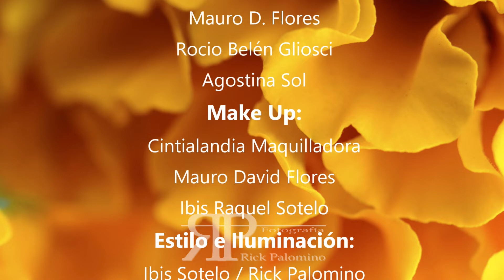Mis Catrinas 2018 - Rick Palomino - Rosario-Arg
Con motivo de la conmemoración del Día de Muertos del 2018, me di a la tarea de hacer este vídeo, que le llame: Mis Catrinas, por la razón que en ellas estás mis amigas (os) y compañeras (os) de fotografía, de risas y mucha buena onda.
Mis agradecimientos a quienes se han prestado para la realización de mis locuras.

Agradecimientos
Modelos:
*Luzka Bolaños
*Ibis R. Sotelo
*Mauro D. Flores
*Rocio Belén Gliosci
*Agostina Sol
Make Up:
*Cintialandia Maquilladora
*Mauro David Flores
*Ibis Raquel Sotelo
Estilo e Iluminación:
*Ibis Sotelo / Rick Palomino
Idea y Fotografía:
*Rick Palomino Fotografía

Letra y Tituto:
Tempus Quartet
Xochipitzahua (Flor Menudita) Nahuatl

Xihualacan huan poyohuan
ti paxalo ce María
timiyehualotzan ipan tonantzin
Santa María Guadalupe
Xihualacan compañeros
timiyehualotzan ipan tonantzin
Santa María Guadalupe
Vengan todos muy contentos
a visitar a María
rodeareamos a tonantzin
Santa María Guadalupe
Día de Muertos 2018
Rick Palomino